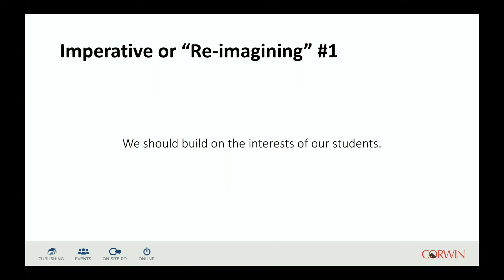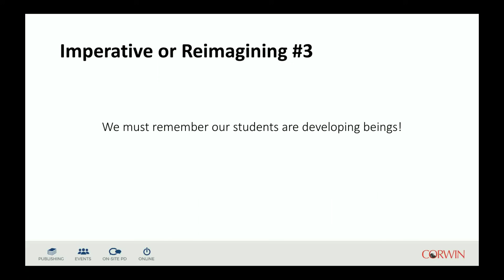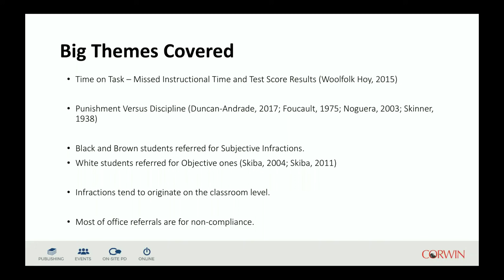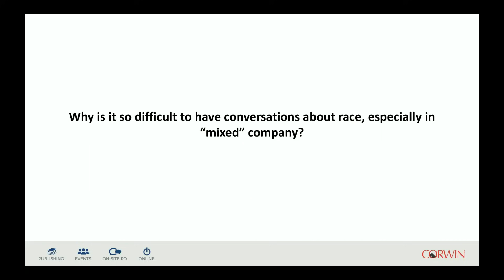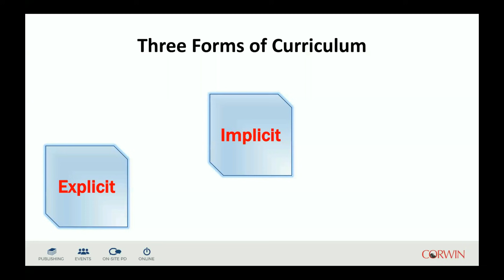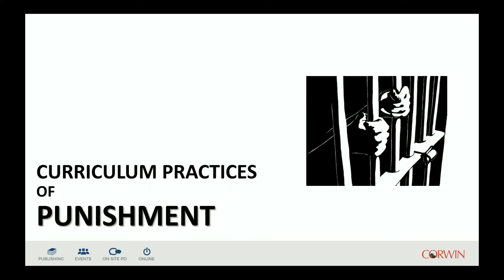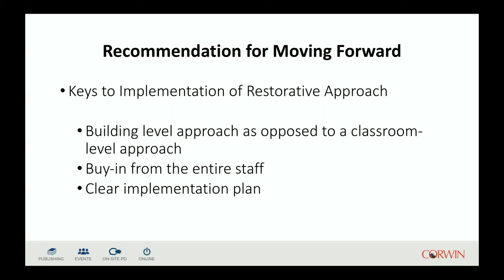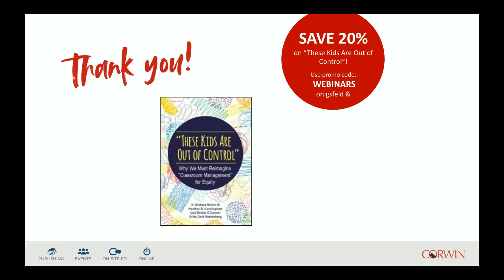Richard Milner: Reimagining "Classroom Management" for Equity Webinar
Hear firsthand from H. Richard Milner IV what classroom learning could be if we strive for more culturally responsive and equitable environments—environments that are safe, affirming, learner-centered, intellectually challenging, and engaging.